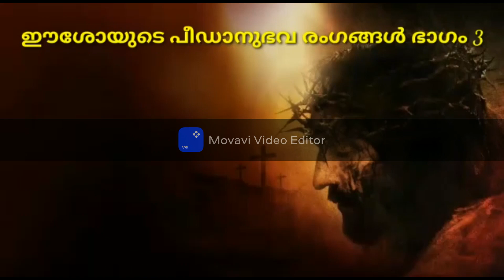ഈശോയുടെ പീഡാനുഭവ രംഗങ്ങൾ - ഭാഗം 3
വാ.ആൻ കാതറിൻ എമിറികിന് ലഭിച്ച ദർശനങ്ങൾ
വിവരണം - ആൻ മരിയ ക്രിസ്റ്റീന